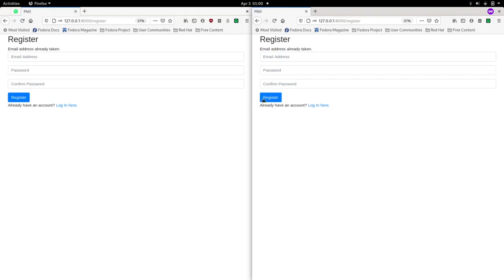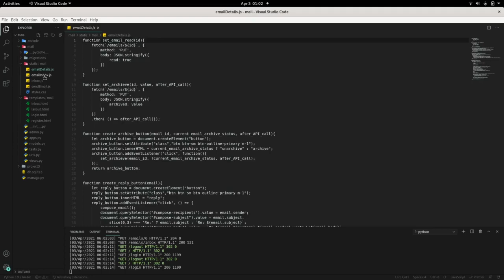CS50's Web Programming with Python and JavaScript - Project 3 "Mail" 2020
This is my Project 3 from "CS50's Web Programming with Python and JavaScript" course.

TimeStamp
0:00 - Registration
0:24 - Mailbox (initial state)
0:30​ - Send Mail
0:42 - View Email
0:45 - Archive and Unarchive
0:59​ - Reply
1:40​ - A very quick view of the implemented Javascript code